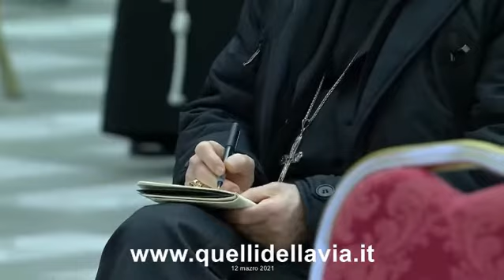Card Cantalamessa - Gesù Cristo vero Dio - Terza predica Quaresima